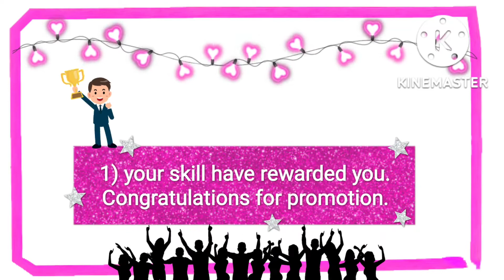Congratulations For Promotion | 10 Promotion Wishes In English | बधाइयाँ कैसे दे?